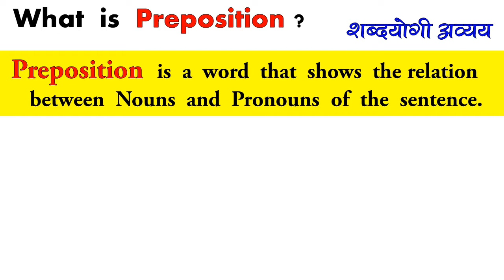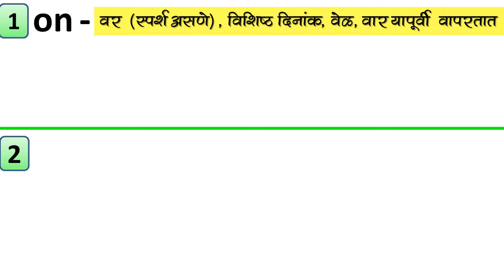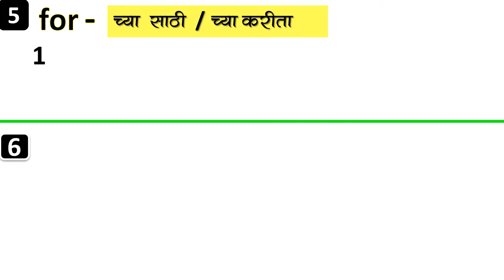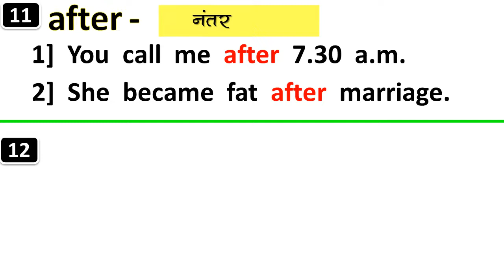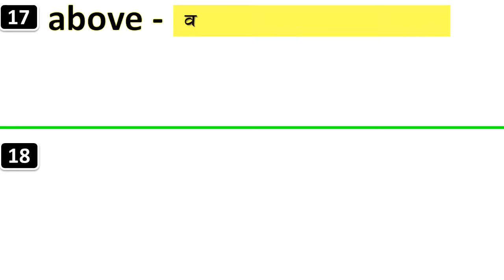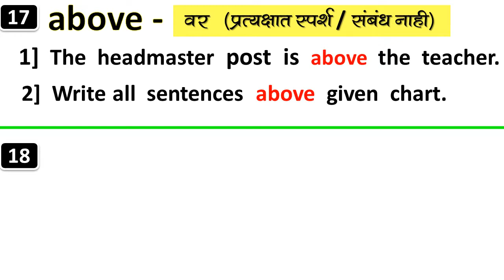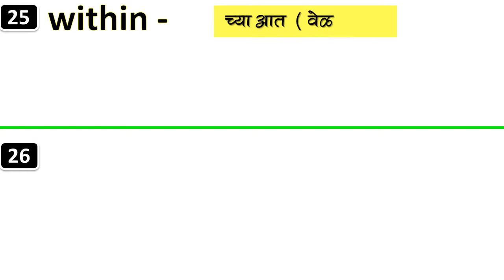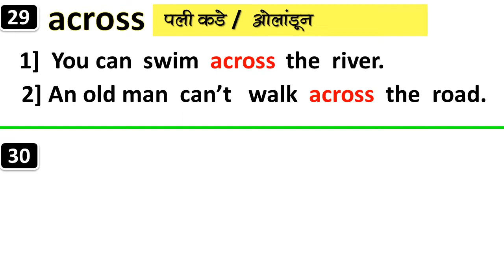English Preposition Part 1| 30 Prepositions in Marathi with Examples | What is Preposition? Salimsir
30 Prepositions  Part 1 in Marathi.
We  learn-
What  is  Preposition ?
list  of  preposition with  meaning.

30 Prepositions in Marathi  Meaning and Examples
English Prepositions  with  examples
Salim Sir Tamboli
We study English in simple way.